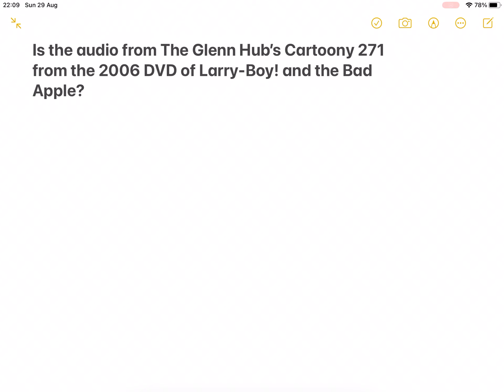True or False